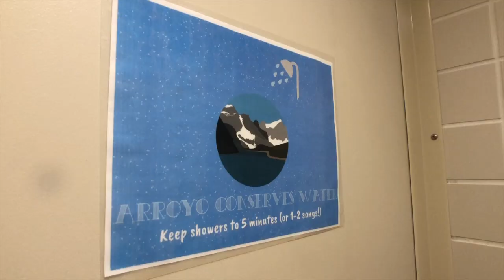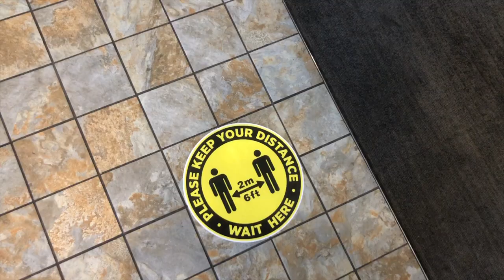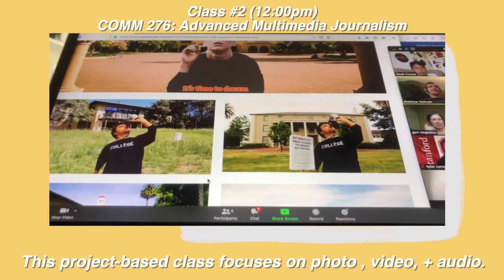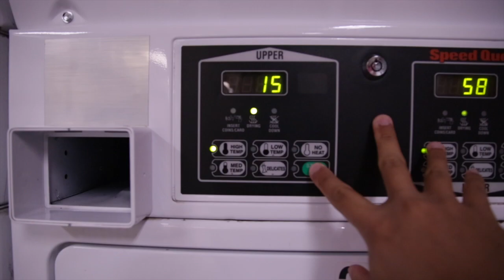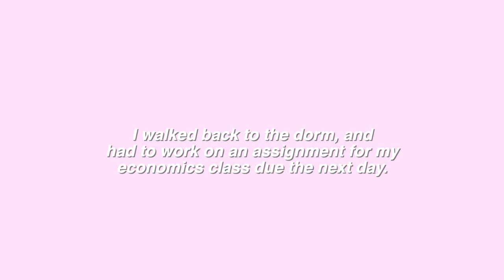Day In The Life of a Stanford Student Still On Campus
Around 600 students stayed on campus during spring quarter of the 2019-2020 school year. Campus life was different: dorms were empty, the Row was silent on the weekends, students were sequestered in their rooms for the majority of the day, and the dining hall provided pre-packaged take home food only.

This may very well be the reality of what students will experience come fall.

Many students who left campus before Santa Clara County’s shelter in place policy have no concept of what it is like to live and be a student at Stanford under the regulations that are enforced. Some students hope to come back and resume their lives at Stanford as they left them, when it is increasingly clear that this will not be the case.

This fall, students will be subject to a vastly different Stanford experience. There will not be frat parties on the weekends; in fact, the Row will not be populated at all this upcoming year – every residence on the row has been reserved for isolation beds in the case students contract COVID-19. Sports events may be limited to watching a live recording. Almost all classes will be taught online. Guidelines set by the University such as mandating wearing face masks in public, ensuring that every student has their own room, and prohibiting social gatherings and activities would fundamentally change Stanford as students know it academically and socially.

While students who left campus may have quarantined with friends in an AirBnb, or gone home to states with loose social distancing enforcement, Stanford students who lived on campus during spring operated under very strict policy regulations.

This “vlog” that represents the experience and opinion of a student – me –  who has remained on campus for spring quarter (and is still here for summer). The video provides insight on what Stanford may look like when students arrive on campus come fall, and more generally gives a perspective of what campus is like during the coronavirus pandemic.

Note: This video reflects my personal experience, and may not be representative of every student who has remained on campus for spring quarter.

I Still Don't Know Who I Am. by Barnes Blvd
Walk but in a garden by Llusion